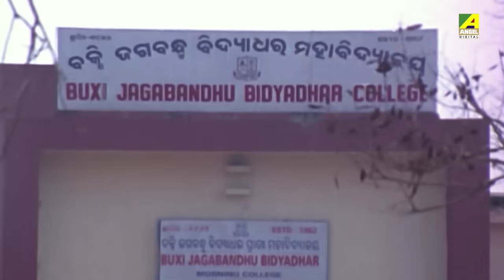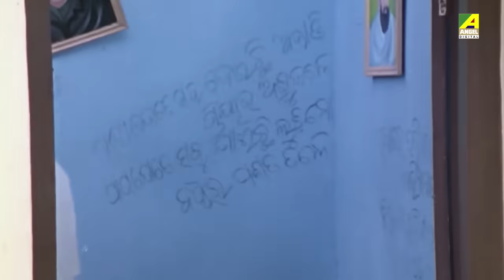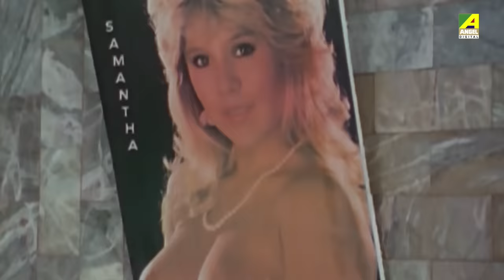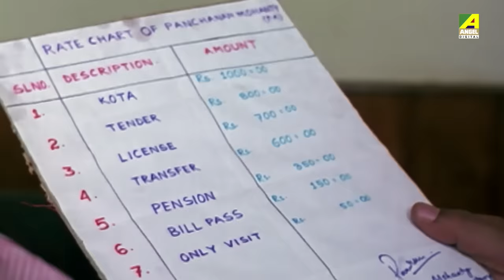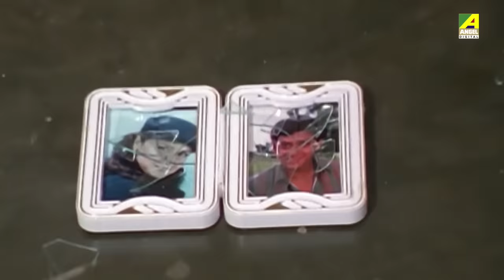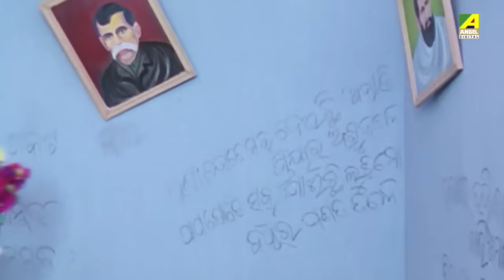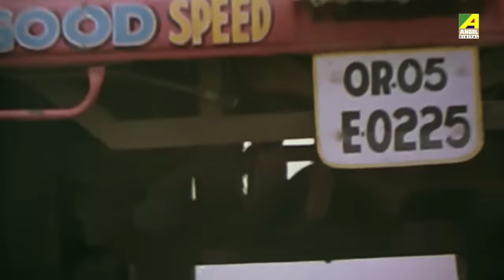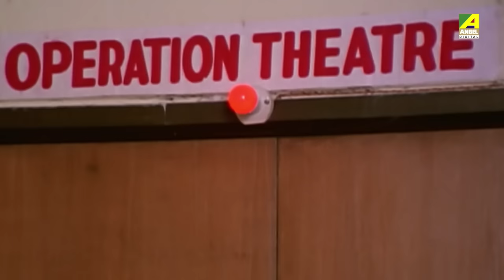Bhalobasar Pratidan | Bengali Romantic Movie | English Subtitle | Siddhanta, Rachana Banerjee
Watch the Bengali full movie Bhalobasar Pratidan : ভালবাসার প্রতিদান বাংলা ছবি on YouTube. The Bengali Film Bhalobasar Pratidan was released in the year 2001, Directed by Himanshu Parija, starring Rachana Banerjee, Siddhanta Manmohan Mahapatra, Mihir Das, Debu Bose, Pradyumna Lenka & Others.

Movie : Bhalobasar Pratidan
Language : Bengali
Genre : Romance, Action
Producer : Tarik Omar
Director : Himanshu Parija
Music Director : Mannath Mishra, Sukanta Mitra
Lyricist : Bibhash Goswami, Goutam Chakraborty
Playback : Abhishek, Madhumita Kar, Amit Kumar, Mita Chatterjee
Release : 2001
Star Cast : Rachana Banerjee, Siddhanta Manmohan Mahapatra, Mihir Das, Debu Bose, Pradyumna Lenka, Keshav Raut, Braja Sinha, Shekher Dutta, Minaketan Das, Hara Patnaik

Synopsis:::
‘Bhalobasar Protidan’ is the story of sacrifices Geeta make for the sake of love. Geeta loves Amar but circumstances make her marry his mad brother. Amar misunderstands her. Vikram is the villain who tries everything to ruin Geeta’s life and Amar’s family as Amar’s father an IAS officer had caught him. Geeta’s family suspects her and goes against her. But, Vikram’s ill motives are finally revealed. Amar gets killed by Vikram.